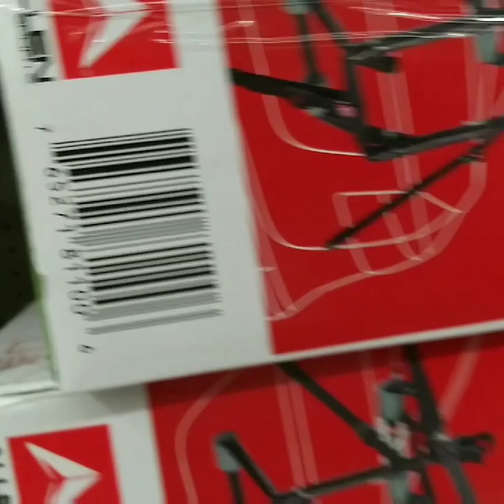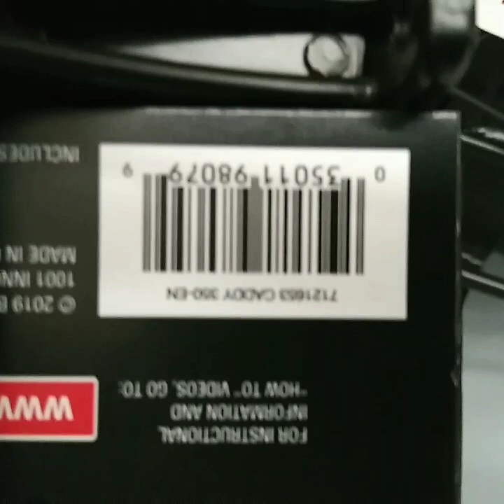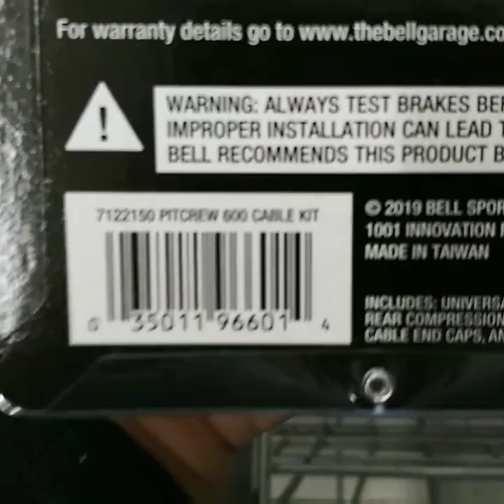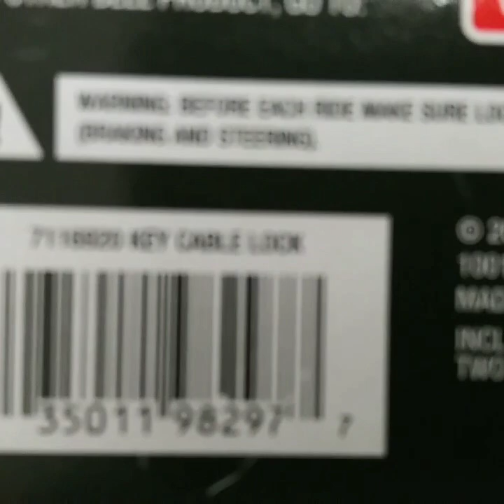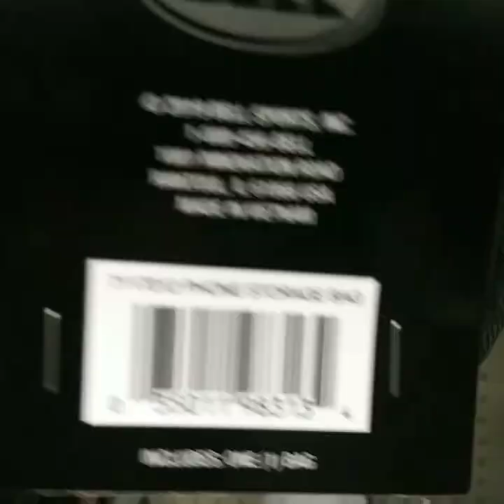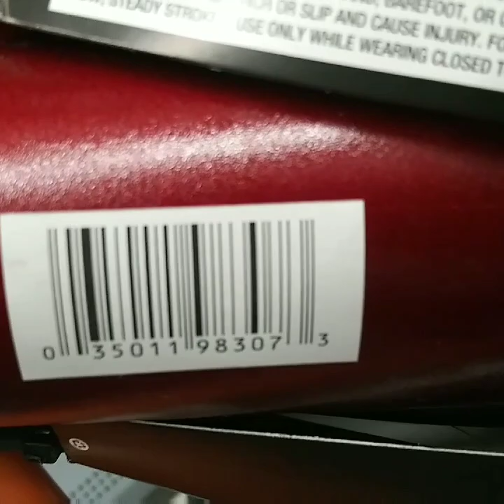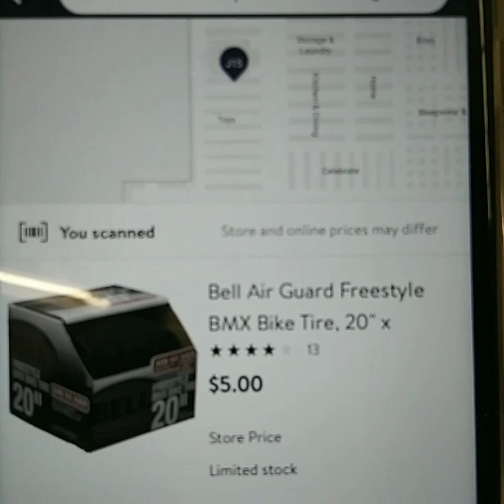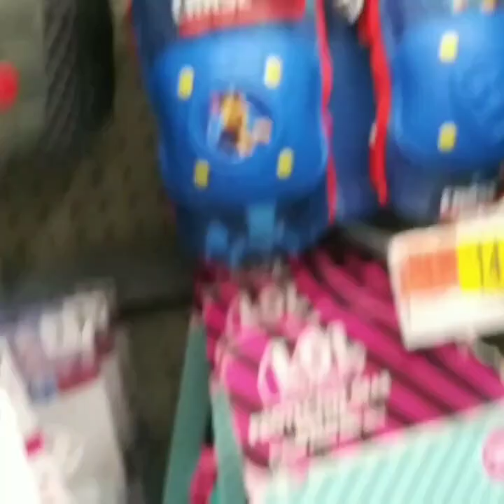2021 so much Walmart Clearance Part 2 of 4....... Bike accessories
So much clearance going on now part 2 of 4. Bike accessories and much more.

This will help my channel and motivate me keep posting more deals. View my other videos on CLEARANCE shopping and couponing deals.